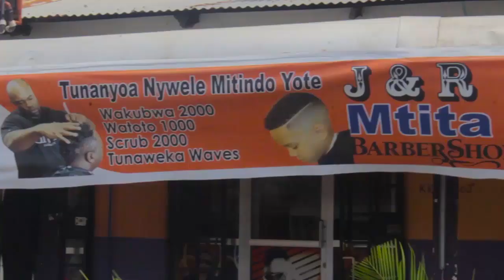“NASIMAMA KWA NIABA YA WANAANCHI SERIKALI INACHOZUNGUMZA NDICHO INATENDA ” MBUNGE NGELEJA